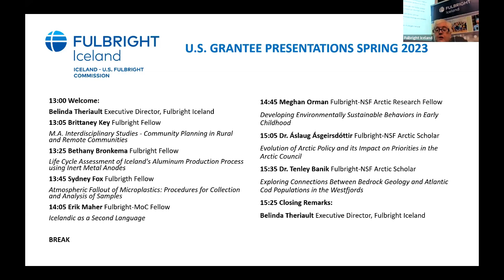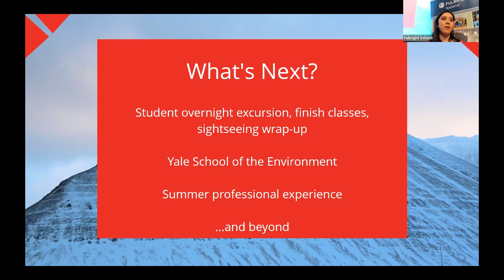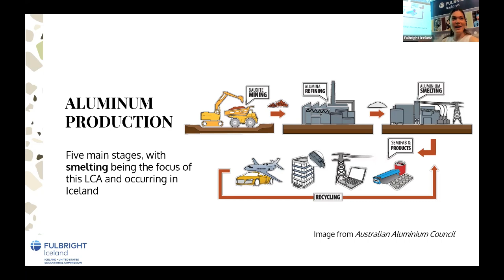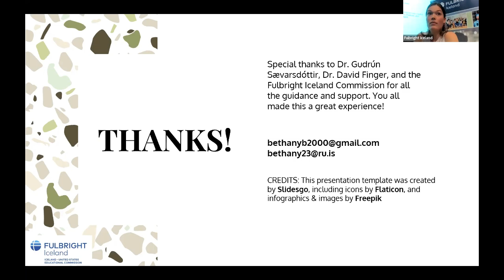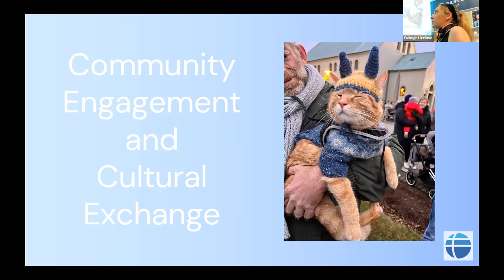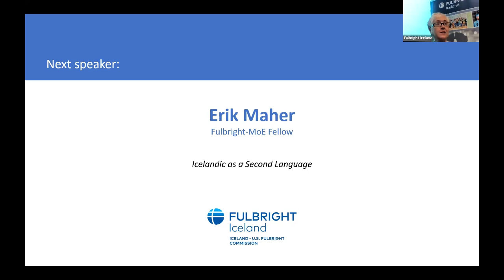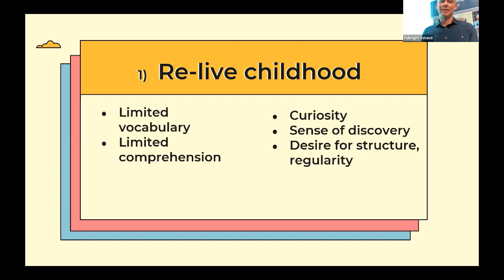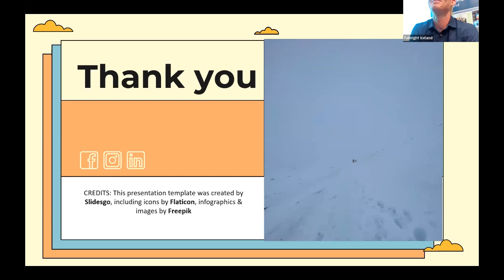Fulbright Forum May 2023 - part 1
Part one of Fulbright Iceland Forum May 11 2023

Welcome: Belinda Theriault, Executive Director, Fulbright Iceland

Brittaney Key, Fulbright Fellow
M.A. Interdisciplinary Studies – Community Planning in Rural and Remote Communities

Bethany Bronkema, Fulbright Fellow
Life Cycle Assessment of Iceland’s Aluminum Production Process using Inert Metal Anodes

Sydney Fox, Fulbrigth Fellow
Atmospheric Fallout of Microplastics: Procedures for Collection and Analysis of Samples

Erik Maher Fulbright-MoC Fellow
Icelandic as a Second Language